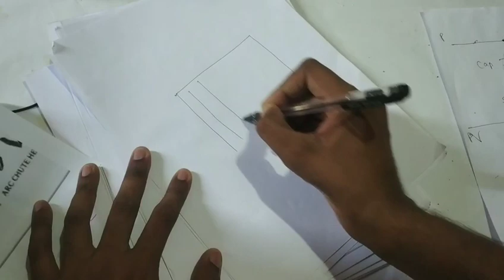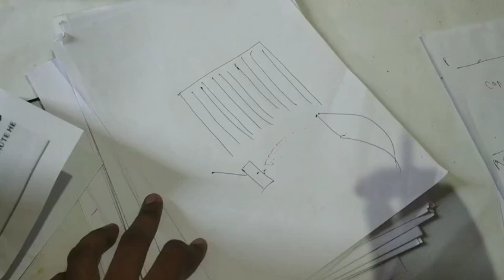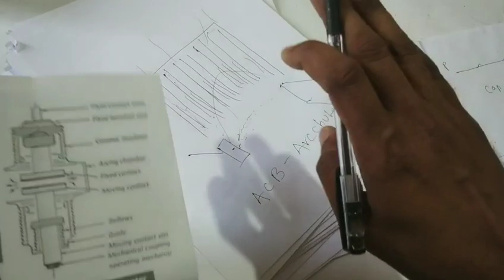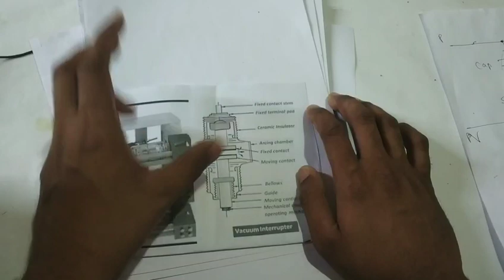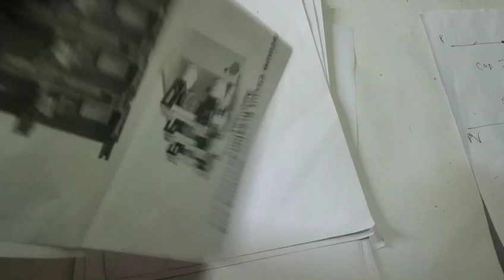Acb and vcb arc cooling techniques and difference in telugu 2020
Hi guys in this video u will learn about Acb and vcb arc cooling techniques and difference in telugu 202